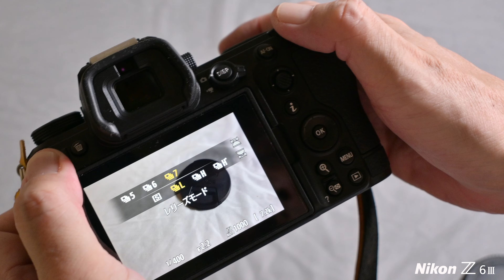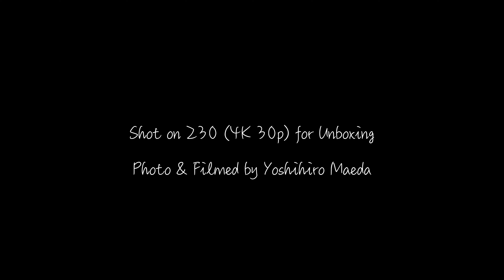ニコン Z6III、開封、Nikon、Unboxing、スロー動画・写真作例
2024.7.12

Gears used:
Z30 + Z DX 12-28mm f/3.5-5.6 PZ VR
Z6III + Z40mm F2 SE
Edited and Encoded (4K 24p) on Apple Final Cut Pro

Gears for photo and movie shooting:

Leica D-LUX8 (preordered)

Fujifilm X100VI

Nikon FX Camera:
Nikon Z6III
Nikkor FX Lenses:
Z 28mm F2.8 SE
Z 35mm F1.4 (preordered)
Z 40mm F2 SE
Z 17-28mm f/2.8
Z 28-75mm F2.8
Z 70-180mm F2.8

Nikon DX Camera:
Nikon Z30
Nikkor DX Lenses:
Z DX 12-28mm f/3.5-5.6 PZ VR

Mount Adapter: TECHART TZM-02
Voigtländer:
Mount Adapter:VM-Z Close Focus Adapter
Lenses:
NOKTON 35mm F1.2 Aspherical III VM
NOKTON Vintage Line 50mm F1.5 Aspherical II MC VM
NOKTON 75mm F1.5 Vintage Line Aspherical VM

Filters:
NiSi Black Mist 1/4 & 1/8、TIFFEN Black Pro Mist 1/8
Haid NanoPro Mist Black 1/8
Kenko Black Mist No.05、Kenko Twinkle Star 6X
Marumi Natsuiro Punch !、Marumi Alps Punch !
KANI HASEO filter
KANI White Mist No.1
Lensbaby OMNI Creative Filter System

Wide & Macro Converter: Ulanzi WL-1

Gimbal:
MOZA AirCross 2
MOZA Mini-P